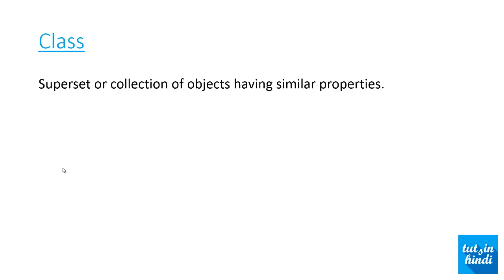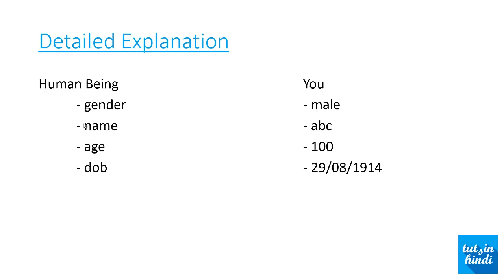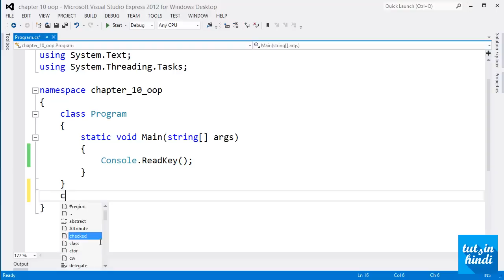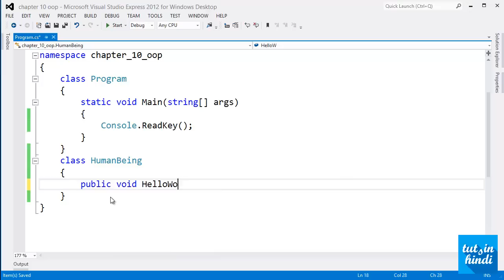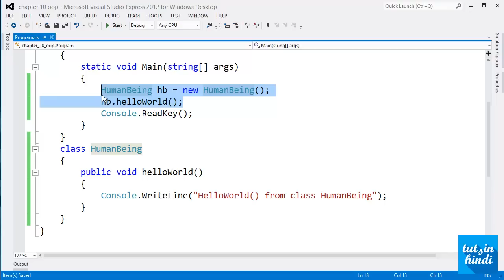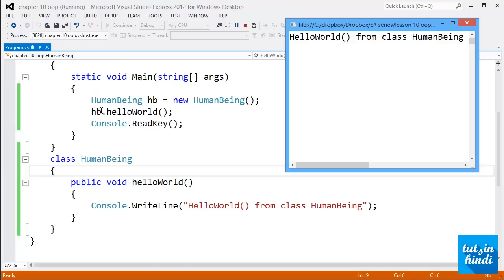learning about .net with c# in hindi, lesson 10 introduction of oop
in this video tutorial of tutsinhindi, after tons and tons of request we have reached the part where we are going to learn about oop which stands for object oriented programming, and in this video i've explained about oop and what is class and what is an object and after that we dived into the part were we are going to make our own class and first object and as usual everything explained in hindi, download source code from this